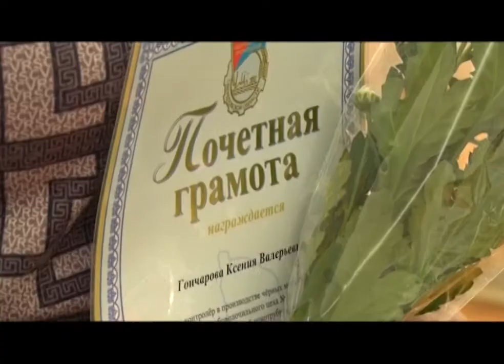На ПНТЗ поздравили женщин с наступающим 8 марта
Активистки, передовики производства и просто красавицы. В преддверии 8 марта в Первоуральске чествуют женщин, которые работают в металлургии. Им по плечу гораздо больше, чем кажется - убедилась наша съёмочная группа.

В зале только женщины. Представительниц прекрасной половины человечества чествуют не за красивые глаза: учитывают успехи на производстве. Любые достижения по плечу, если работа по душе, считает Ксения. 8 лет назад девушка впервые пришла в трубоволочильный цех.

Ксения ГОНЧАРОВА, контролёр трубоволочильного цеха ПНТЗ: «Попала туда на практику пришла, меня устроили контролёром, ученицей, и мне до такой степени понравилась эта профессия! Смотреть трубы, марку стали определять способом искрения».

Искорка в глазах, работа с огоньком - они не только определяют качество труб, но и управляют краном, сортируют и сдают металл, заведуют его отгрузкой. И это далеко не весь список профессий, которые освоили заводчанки.

Сергей ОШУРКОВ, председатель профкома ПНТЗ: «Женщины у нас работают вальцовщиками, женщины работают резчиками, контролёрами ОТК, инженерами, женщины у нас в числе руководителей, то есть - от простого рабочего до высокого руководителя у нас тоже занимают посты женщины, поэтому для них нет ничего невозможного».

Успевают проявить себя и в профсоюзе. Там состоят девяносто процентов сотрудниц предприятия.

Светлана КОЗИОНОВА, лаборант трубоволочильного цеха ПНТЗ: «Я вступила сразу, даже без всяких разговоров, уговоров, но у меня такое, наверное, призвание - помогать людям, поэтому я всегда рада помочь в любом случае, а тем более получив знания, которые нам дает профсоюз - как профгруппоргам, мы стараемся помочь людям».

Представительницы прекрасной половины - это почти половина работников завода. Они развивают металлургическое производство наравне с мужчинами и отлично справляются с теми задачами, которые, казалось бы, не под силу хрупким женщинам.

Галина СЕЛЬКОВА, председатель городской Думы: «Современная женщина должна многое уметь и успеть. Вы являетесь передовиками производства, вы хранительницы семейного очага. На вас держится завод. Вы, безусловно, украшение завода».

Из-за пандемии коронавируса для женщин не стали устраивать традиционный концерт. Но всё равно представители заводского профкома поздравят лучших работниц. Виновниц торжества наградят в течение нескольких дней.